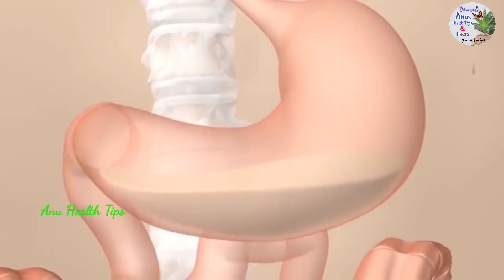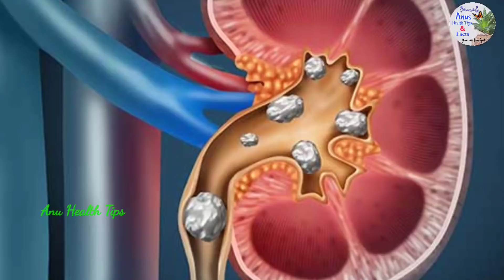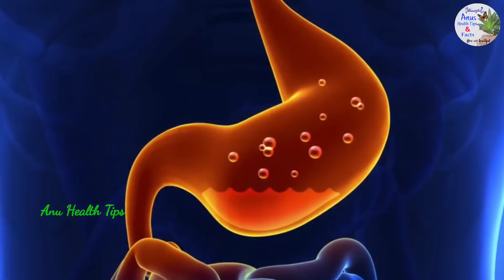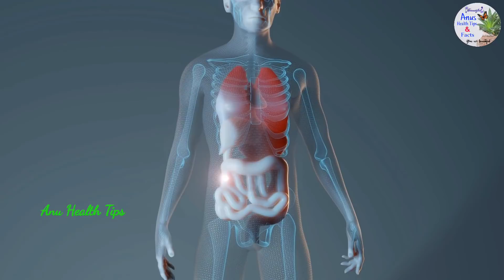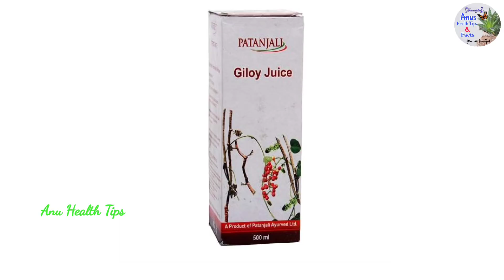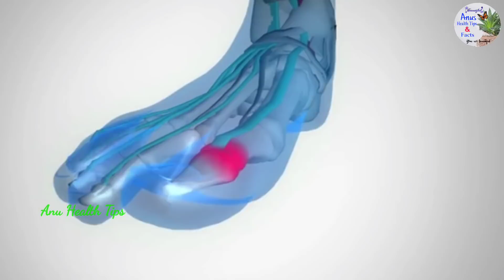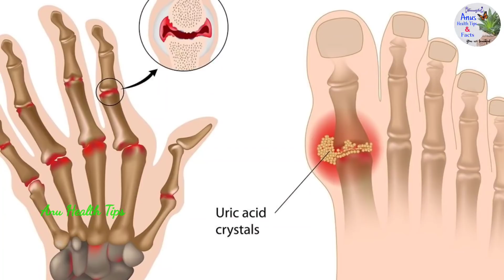యూరిక్ యాసిడ్ మరియు గౌట్ సమస్యను శాశ్వతంగా దూరం చేసే 3 అద్భుతమైన చిట్కాలు | How to cure URIC ACID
Online Website Link
Giloy juice:-

*Hello Friends*

All the information provided on Anus Health Tips & Facts Channel (including articles, photos, videos and blog) are based on
Indian old heritage practices, alternative medicine, traditional medicine, ancient system, knowledge available with the individuals, communities, tribal and
folk practices which are transferred in Indian society by generation to generation with or without documentation and training system.

Anus Health Tips & Facts Channel,any part of this channel and/or any member does not claim to treat and/or cure any disease, medical condition
or beauty problem.

The information provided in this site is intended to provide free education about certain medical conditions and certain possible treatment.
It is not a substitute for examination, diagnosis, treatment and medical care provided by a licensed and qualified health professional.
If you believe you, your child, or someone you know suffers from the conditions described herein, please see your health care provider immediately.

Anus Health Tips & Facts Channel does not directly or indirectly practice medicine, nor does it dispense medical advice, diagnosis,

You acknowledge and agree that Anus Health Tips & Facts Channel is not liable for any loss or damage which may be incurred by you as
a result of the availability of those information provided here, or as a result of any reliance placed by you on the completeness,
accuracy or existence of any information provided by Anus Health Tips & Facts Channel